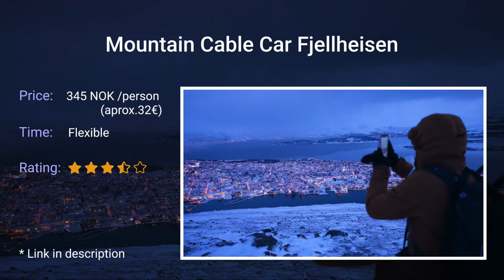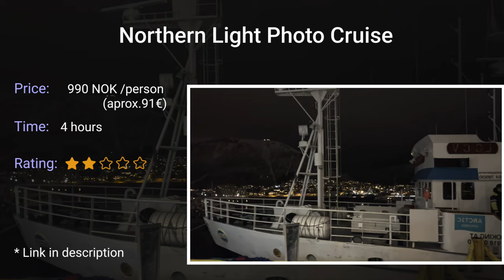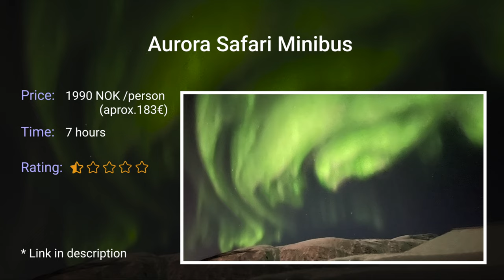NORWAY, TROMSØ - TRAVEL GUIDE : ADVENTURES to do and to AVOID - END OF JANUARY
These are the adventures we did in Tromsø, north Norway (end of January):

0:00 Introduction
0:53 Night Reindeer Sledding with Dinner
2:40 Responsible Whale Watching
4:20 Mountain Cable Car Fjellheisen
6:01 Arctic Fjord Sightseeing by Mini Bus
8:10 Northern Light Photo Cruise
9:51 Aurora Safari Minibus